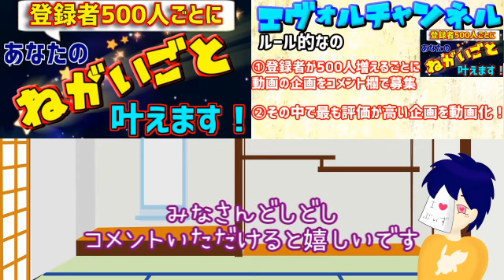【登録者5000人記念】皆様の願い事、叶えます【ゆっくり実況】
ん？今何でもするって？